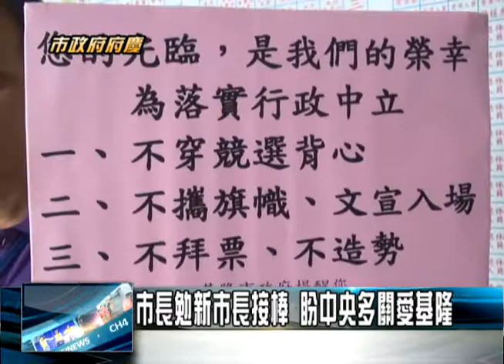11 11市長慶祝府慶盼中央多關愛基隆